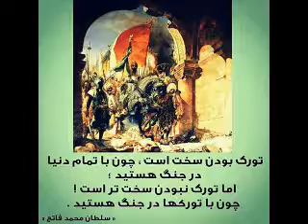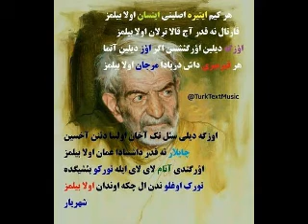TABRIZ MIX...TABRIZ...TABRIZLILER 2022